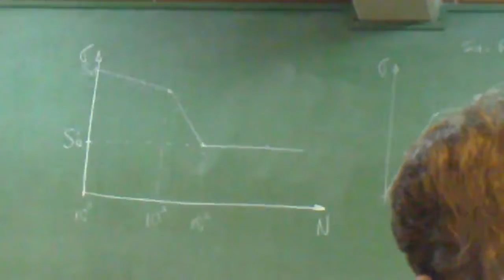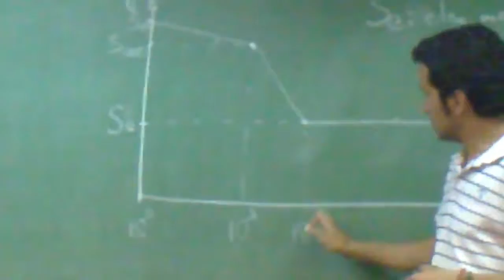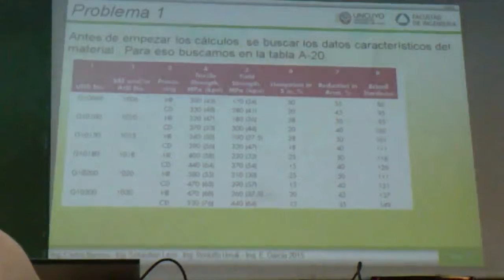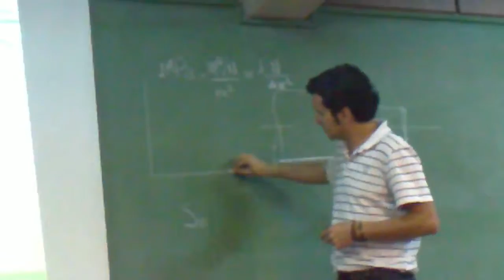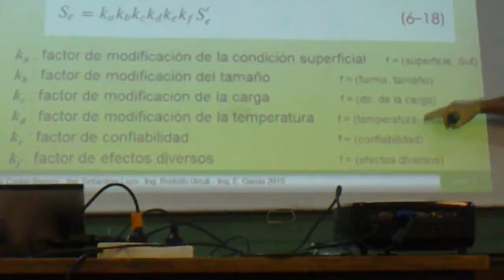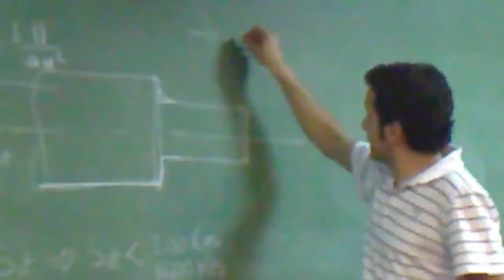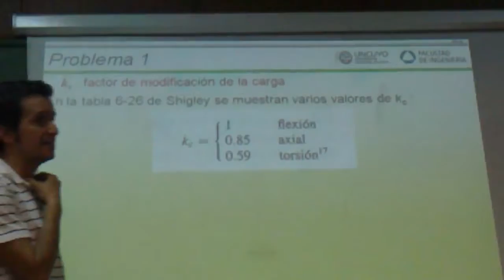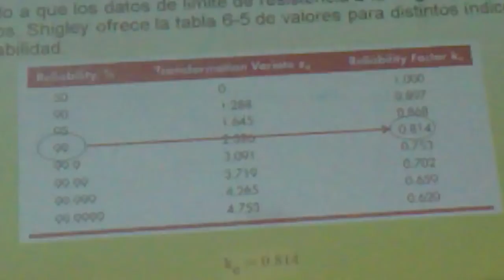MECÁNICA APLICADA - TP A2: FATIGA (2/4) - (2015)